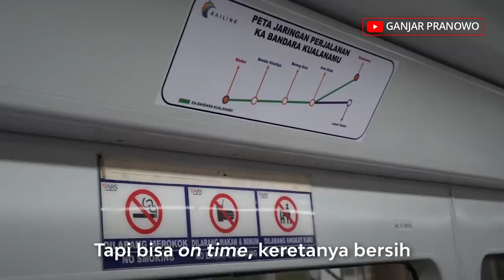Naik KA Bandara Kualanamu, Solo Segera Punya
Saat berkunjung ke Medan pada Kamis (3/10) kemarin, saya mencoba naik transportasi umum Kereta Api (KA) Bandara Kualanamu. Bersama rombongan, saya naik kereta khusus pengangkut penumpang dari Stasiun Medan ke Bandara Kualanamu di Deli Serdang, Sumatera Utara.

Menempuh waktu sekitar 30 menit, saya sudah tiba di bandara internasional kebanggaan warga Medan itu. Keretanya bersih, bagus, nyamanlah.

Jawa Tengah sebentar lagi punya juga lho moda transportasi interkoneksi ini. Tepatnya di Kota Solo, nantinya akan ada kereta api yang melayani perjalanan dari stasiun menuju bandara internasional Adi Sumarmo.

Moda transportasi umum semacam ini memang harus diperbanyak. Kamu, pasti lebih memilih transportasi umum kan kalau bersih dan nyaman begini? Yuk gunakan transportasi umum.